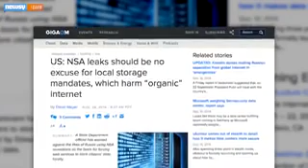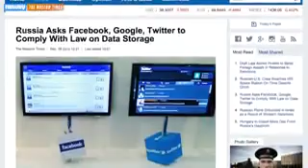Facebook, Twitter, Google Could Get Blocked In Russia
Russian President Vladmir Putin signed a law back in July requiring all web services that contain Russians' personal data to store that information in servers located on Russian soil.

And now Russian newspaper Izvestia is reporting that Facebook, Twitter and Google received notice that they must register as "organizers of information" which would require them to store Russian data locally.

The move could cost those companies up to $45 million dollars a year. This would be great for Russia's data-center market, which is expected to be worth $550 million by the end of the year, according to Bloomberg.

And if the sites don't comply, they could be fined or potentially blocked by the Russian government.

The legislation was likely inspired, at least in part, by Edward Snowden's leak revealing the National Security Agency's indiscriminate surveillance programs, which included some spying on Russian citizens.

GigaOM quotes a U.S. State Department official condemning the law. "[People should not] use the Snowden revelations as an excuse for taking what are essentially protectionist measures that will harm the ability of the internet to work in an organic way,”

Another part of the law requires any blogger who reaches more than 3,000 regular readers to comply to the same restrictions as traditional media.

That includes avoiding "extremists calls," hate speech, slander, and obscene language.

GigaOM again writes that it's not yet clear what this actually means for Facebook, Twitter or Google. "Would the platforms themselves need to register, or would they have to police popular profiles on their platforms?"

The Moscow Times says this legislation is the latest blow to free speech in a country that has few remaining portals that allow Russians to speak openly.

None of the companies targeted by the Russian government have commented as of yet.